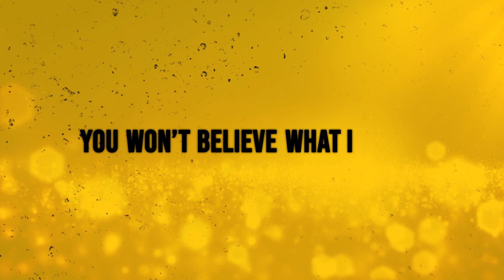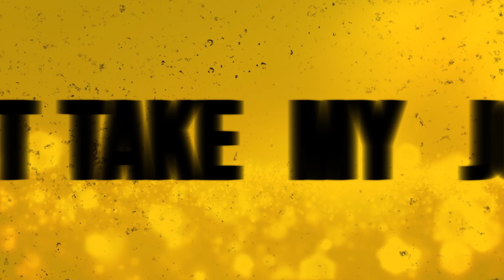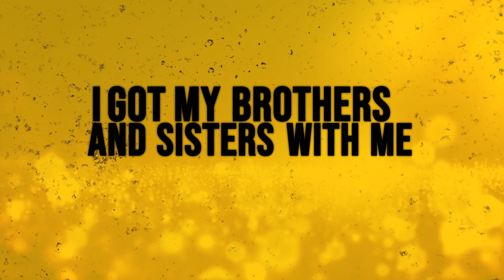We Back 2 The Basics (STOMP REMIX)